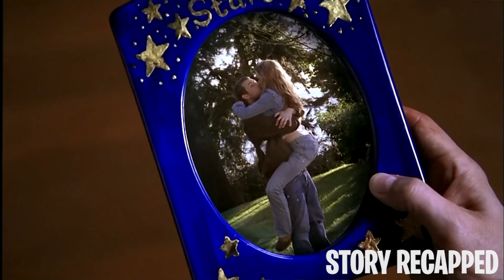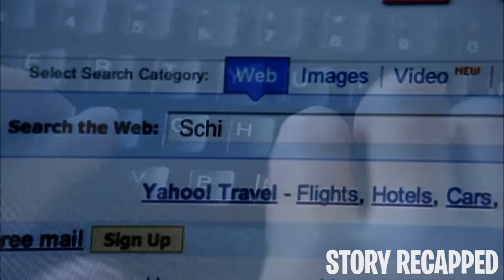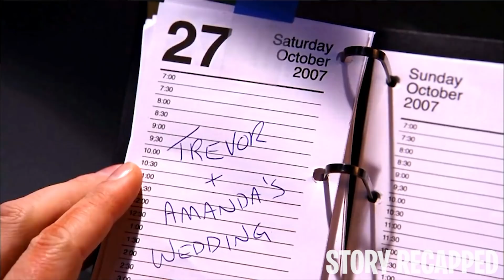Man Has The Ability To Time Travel & Change The Past By Looking At Old Pictures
A senior sales representative, Nick, who's expecting a promotion that will turn his life around, loses the love of his life, Julie, and his best friends, Trevor and Amanda, in a car accident on Julie's 24th birthday. Nick struggles to move on until he discovers he can travel into the past. He uses this ability to avoid tragedy, but even the minor changes in the past can have drastic and disastrous effects in the future.